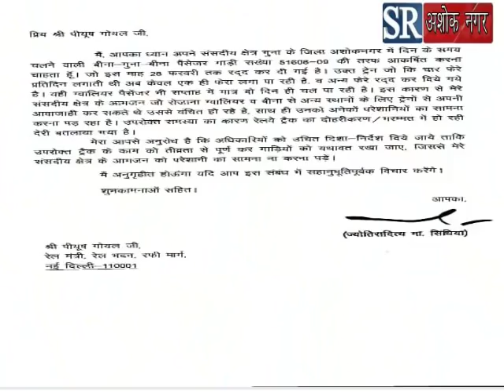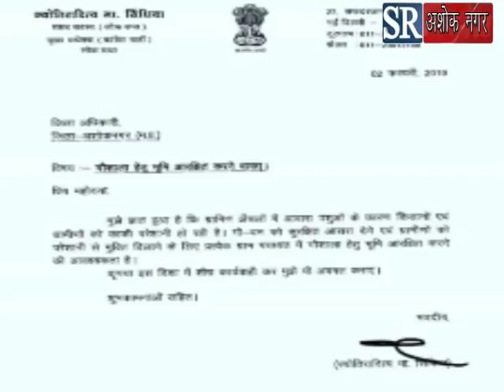मंत्री जयबर्धन सिंह ने स्वीकृत की अशोकनगर के लिये बड़ी सौगात।